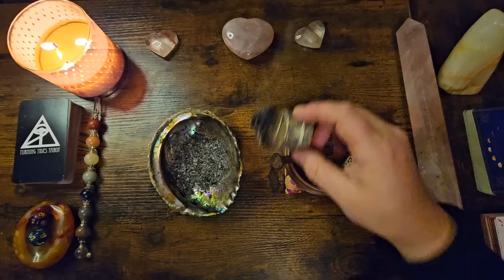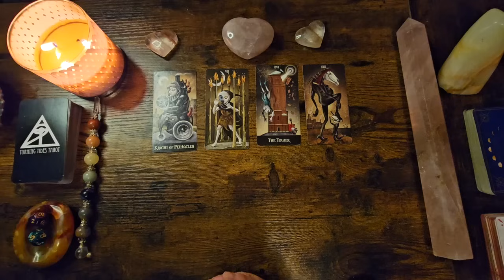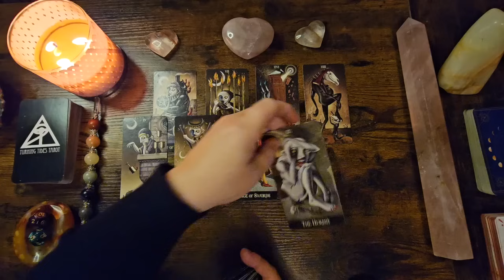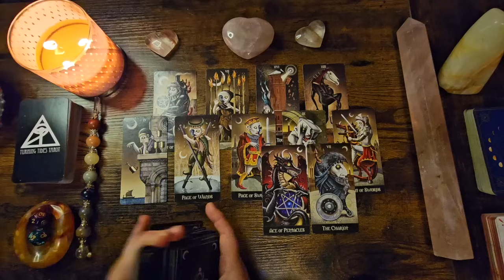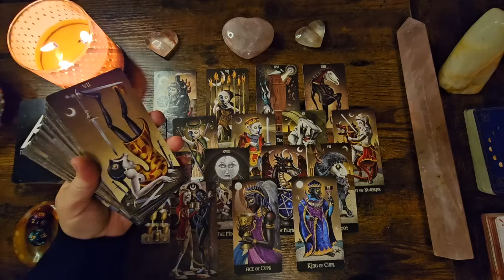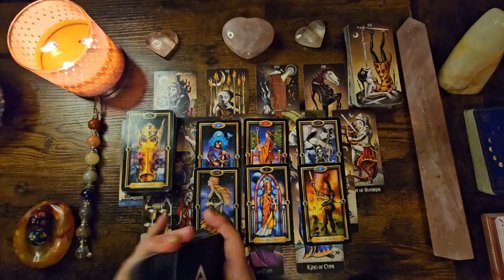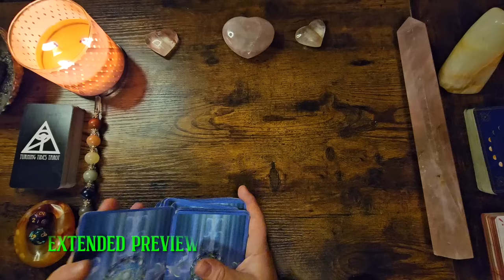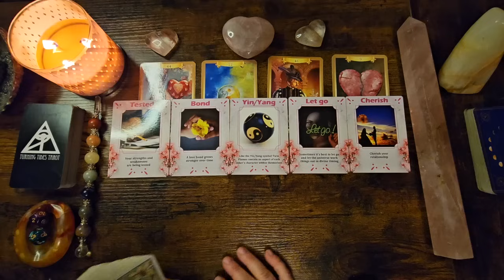THE TEA IS PIPING HOT🔥👀 THIS MASCULINE IS DROPPING YOUR NAME IN A FIGHT WITH THE KARMIC 😱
Here’s a link to the extended, if you’re interested::
THEY'RE DESPERATE FOR A CHANCE TO PROVE THEIR LOVE TO YOU‼️

Alishia Fox
Turning Tides Tarot A

🌀 Snail Mail 🌀

Ucluelet, BC
V0R 3A0

🌀Amazon Wishlist🌀

My Astro Signs::
Moon = Leo
Rising = Sagittarius